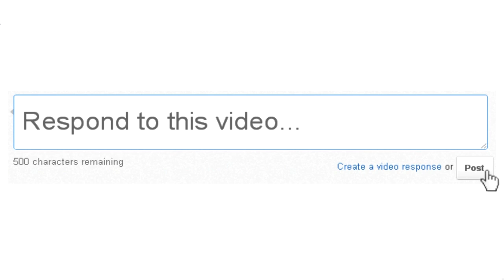Dogmail #29 - 2014 Here We Come!